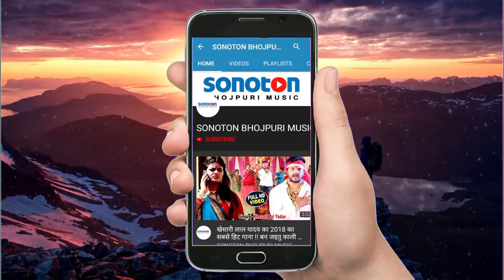आ गया//2020 का नया गाना // पलंग टूट जाएगा//nikka bhai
Nikka bhai